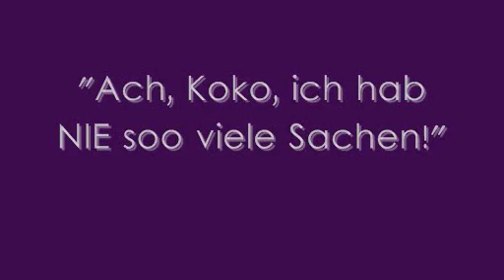Obsession mit Lippenprodukten?